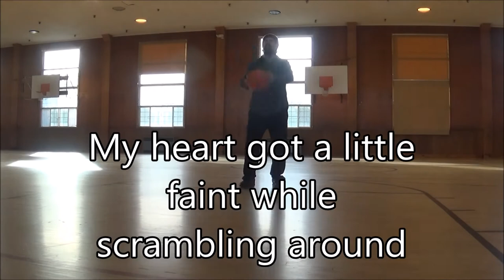Homeless Bum Plays Basketball; Coquille Community Building, Coquille, Oregon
I noticed that this simple scrambling was a little challenge to my heart. It has been many years since I shot basketball hoops and it looks like maybe I should start doing it more often.